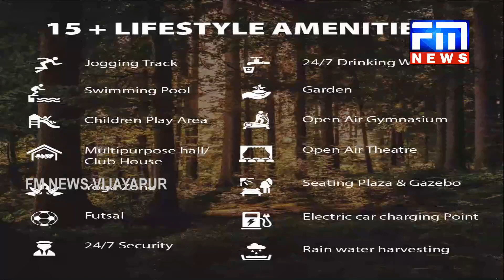ಉಸ್ತುವಾರಿ ಸಚಿವರ ಸಭೆಯಲ್ಲಿ ರೈತರ ಅಸಮಾಧಾನ ರೊಚ್ಚಿಗೆದ್ದ ರೈತರು ಸಚಿವರ ಕಾರಿಗೆ ಮುತ್ತಿಗೆ | FM NEWS VIJAYAPUR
ಉಸ್ತುವಾರಿ ಸಚೀವರು ತಮ್ಮ ಕರ್ತವ್ಯ ನಿಭಾಯಿಸುವಲ್ಲಿ ವಿಫಲರಾಗಿದ್ದಾರೆ ಅವರಗೆ ನಾಚಿಕೆಯಾಗಬೇಕು. ಈ ಸರಕಾರವು ಹೀನ ರಾಜಕೀಯ ಮಾಡಲು ಮುಂದಾಗಿದೆ ಸಮಸ್ಯೆ ಪರಿಹರಿಸಲಾಗದಿದ್ದರೆ ಅಧಿಕಾರ ಬಿಟ್ಟು ಮನೆಗೆ ತೆರಳಿ...!